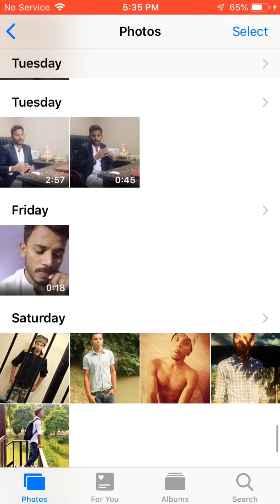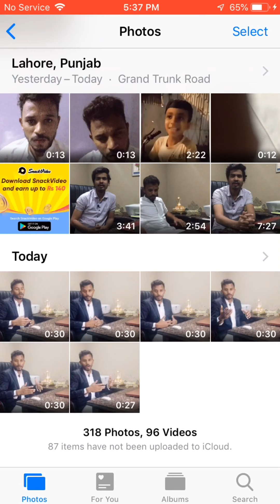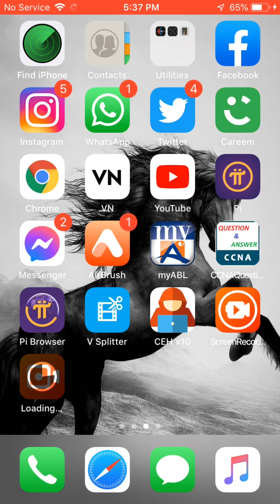How to upload a long video on whatsapp status in 2021 IPHONE & ANDRIODE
Today i will discuses about whatsapp status that how to upload a long video on whatsapp status
in this video i have also discuse about a splitter who cut a trim a video for any video for social media statuses. After watch this video you will be able to cut and trim a video for upload a video on whatsapp insta facebook snapchat and like that many more special
this app specially work for iphone user for iphone whatsapp statuses